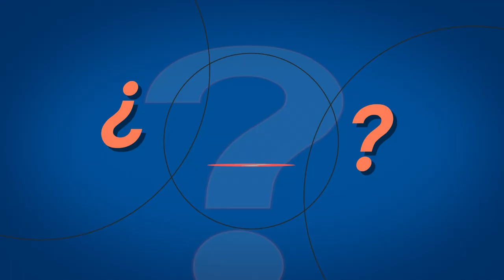¿Qué pasa con… Ecuador, y su grito por la libertad? | Ecuavisa